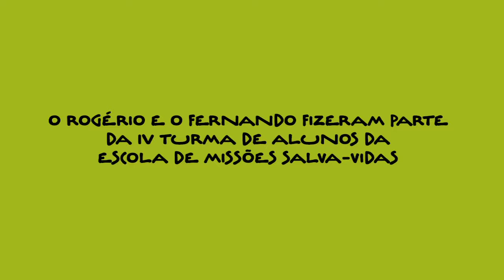Chamado do Roger e do Maceta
Roger e Maceta contam onde irão morar pelo próximo ano